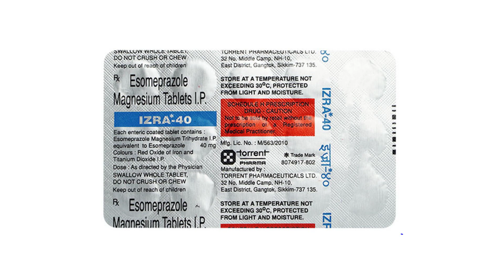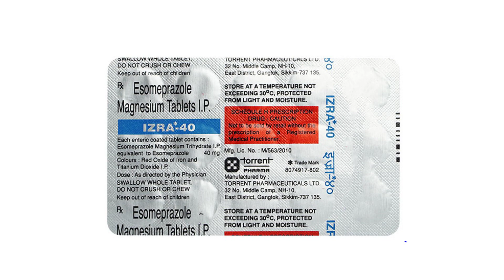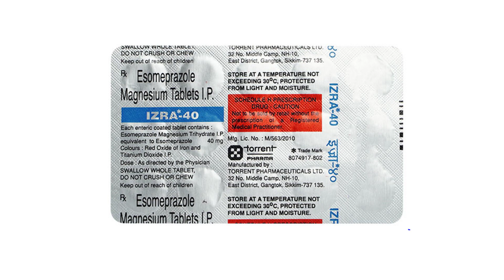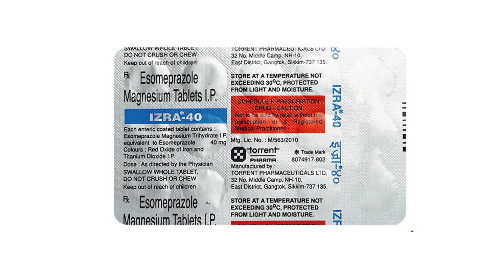izra 40 Tablet Uses & Side Effects in Hindi | izra 40 Tablet Ke Fayde Aur Nuksan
izra 40 tablet uses & side effects in hindi | izra 40 tablet ke fayde aur nuksan | how to use izra 40 tablet. in this video, we will discuss what are the uses and benefits of izra 40 tablet. How to use izra 40 tablet. We will also discuss what are the side effects of izra 40 tablet. Watch the complete video for detailed review of izra 40 tablet in hindi.